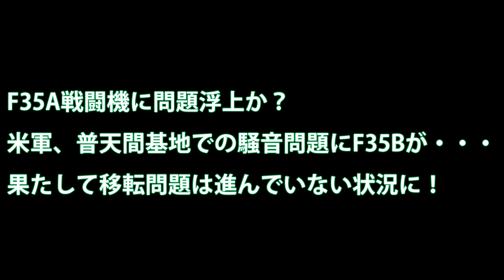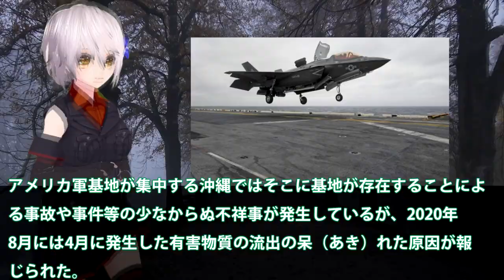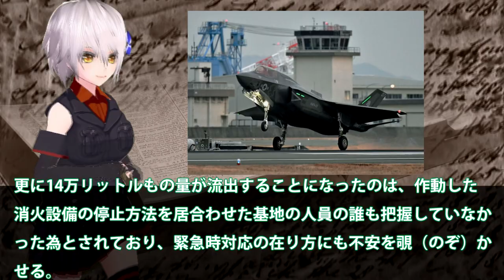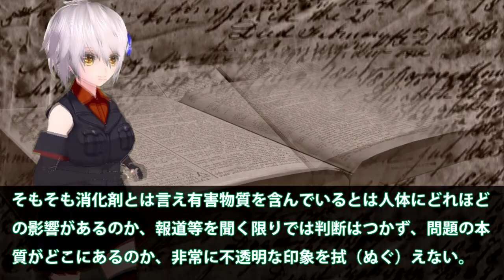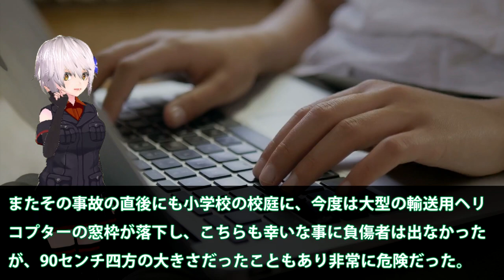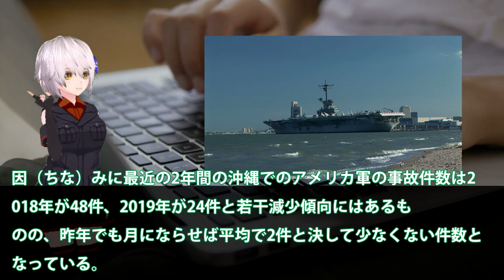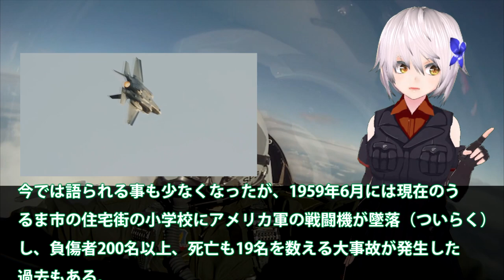F35A戦闘機に問題浮上か？米軍、普天間基地での騒音問題にF35Bが・・・果たして移転問題は進んでいない状況に！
関連動画
【アメリカ】野心的な幻の機体『X-32』もし採用されていたら「F-35」ライトニングⅡではなく航空自衛隊でも採用されていたかもしれないファニーフェイスの好敵手の挑戦の記憶とは【ポイントＴＶ】エリア88

引用・転載「出典：海上自衛隊ホームページ」
引用・転載「出典：航空自衛隊ホームページ」
引用・転載「出典：陸上自衛隊ホームページ」

【韓国空軍】F35A戦闘機は三菱重工が整備！韓国メディアが即刻否定するも？【選択肢は限定】
【F-35戦闘機のアクロバット･デモ飛行】コックピット映像満載！(F-35デモンストレーション･チーム)
【韓国も買えば？】米国が日本へのFー35戦闘機売却を承認に韓国ネットが警戒【究極の被害妄想】